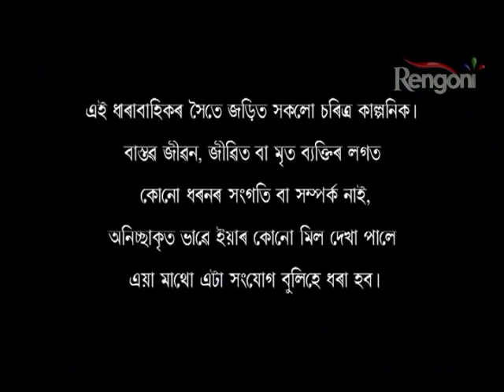Sundarpur Guest House EP 7 || 24th Oct 2017